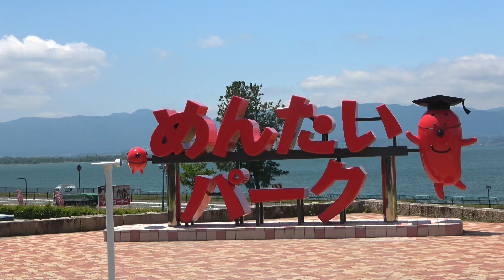【琵琶湖】12台でツーリング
びわ湖南部をツーリング
琵琶湖大橋も渡りました